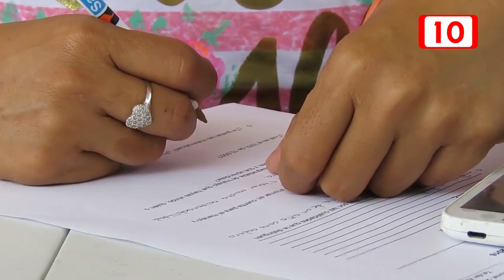Más de 300 plazas de trabajo en la tercera “Jornada de Reclutamiento"